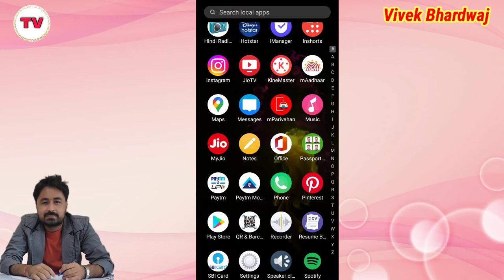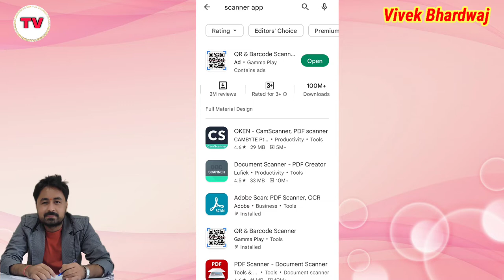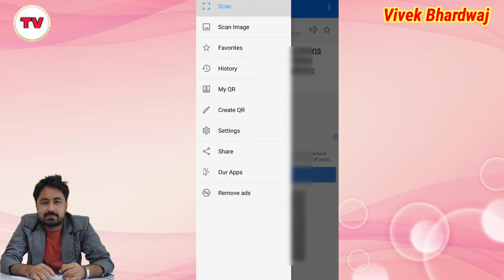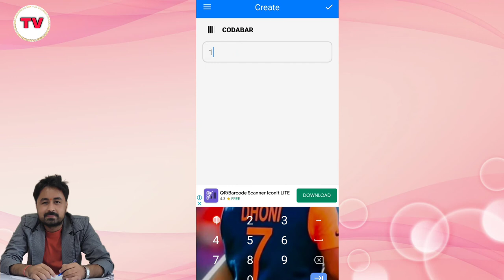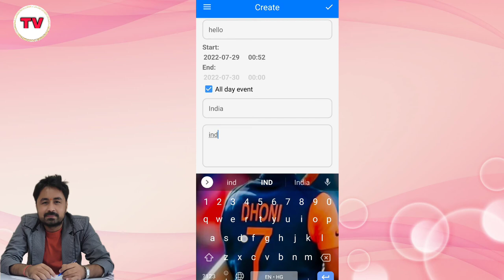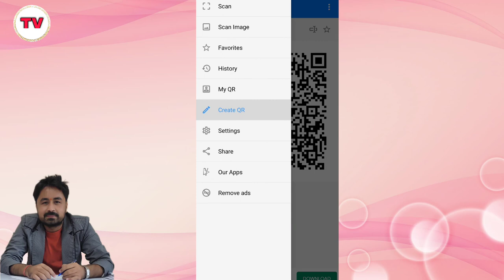Best App for QR Code Scanner || How to create QR code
Title Tags:
Best app for QR code scanner,
App for QR code,
QR code kaise scan kare,
QR code scan app,
Best qr code scan app,
App for QR scan,
Best app for QR code in 2022,
How to create QR code with mobile,
QR code kaise banaye,
Mobile se QR code kaise banaye,
technology with Vivek,
Vivek Bhardwaj,